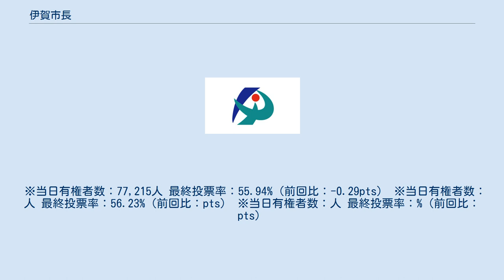伊賀市長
伊賀市長（いがしちょう）は、三重県伊賀市の首長である。
 伊賀市は2004年11月1日にが上野市・阿山郡伊賀町・島ヶ原村・阿山町・大山田村・名賀郡青山町合併して発足した市である。
合併に伴い、関係市町村長が失職することに伴う市長職務執行者は、伊賀町長であった垂井正が就任した。
 合併に伴う初代市長選挙は、2004年11月21日に行われ、上野市長であった今岡睦之が当選。
 2008年では阿山町長であった内保博仁が当選。
2012年・2016年では元関西テレビアナウンサーの岡本栄が当選している。
 ※当日有権者数：72,504人 最終投票率：52.83%（前回比：-4.95pts） 2016年11月13日執行。
自民党推薦・公明党支持の元伊賀市議会議員の市川岳人、元三重県議会議員の森野真治ら2候補を破り再選した。
 ※当日有権者数：76,176人 最終投票率：57.78%（前回比：+1.84pts） 2012年11月11日執行。
岡本栄が現職市長の内保博仁の支援を受けた元市職員の赤澤行宏を破り、初当選を果たした。
 ※当日有権者数：77,215人 最終投票率：55.94%（前回比：-0.29pts） ※当日有権者数：人 最終投票率：56.23%（前回比：pts） ※当日有権者数：人 最終投票率：%（前回比：pts）